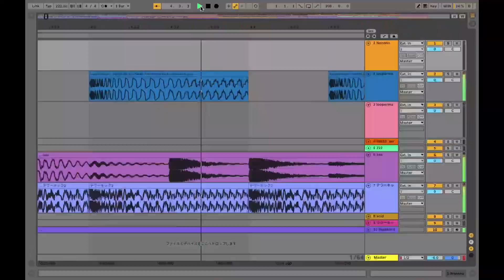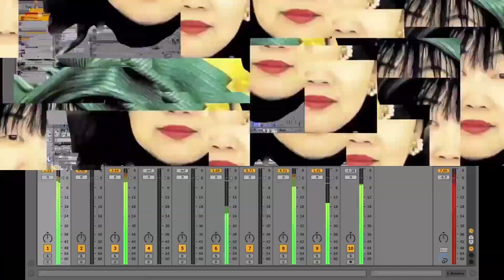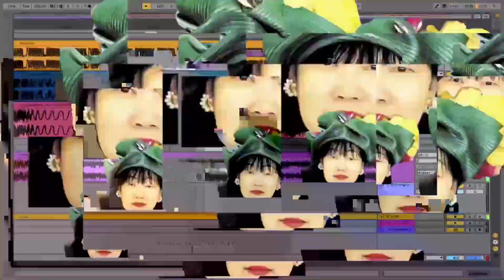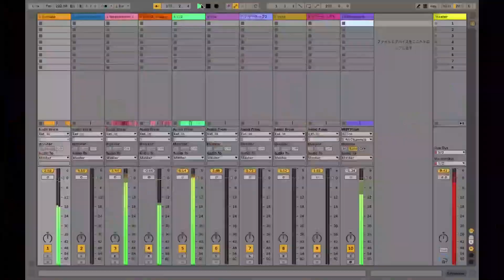CDR - Flashback Kangaroo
Video by CDR & Hatsukiyo